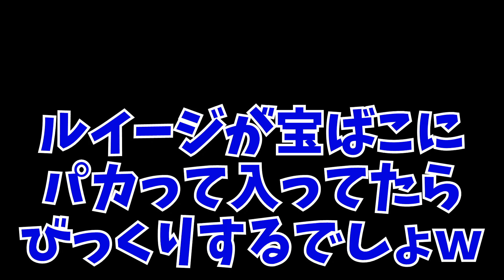【ゲーム遊び】「ほそマッチョ」#54 New スーパーマリオブラザーズ U デラックス【アナケナ&カルちゃん】New Super Mario Bros U Deluxe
☆彡みんなに笑顔を！このチャンネルでは大人も子供も安心して楽しめる動画を投稿してます☆彡
みなさんこんにちは「アナケナとカルちゃんとママケナ」です！
今回は大人気ゲームのNew スーパーマリオブラザーズ U デラックスで遊んでみました！マリオとキノピコとルイージはトッテンを探してるけどピーチ姫を助けることも思いだしたよ！是非動画でチェックしてみてください！

キノピコ･･･カルちゃん
マリオとルイージ･･･アナケナ

主に子供と一緒に遊べる「ゲーム遊び（実況）」を週に2～3本投稿してます！
◆マリオ
◆スマブラ
◆青鬼

再生数100万回以上の人気動画はこちら

↓【ゲーム遊び】マリオメーカー2でキノピコの家ごっこ遊び マリメ【アナケナ&カルちゃん】Super Mario maker 2

↓【ゲーム遊び】あばれろ青鬼の森 スマブラSPでむらびとたちが大ピンチ!?どうぶつの森は守れるのか!?【アナケナ&カルちゃん】Super Smash Bros

↓【ゲーム遊び】マリオメーカー2でマリオの家ごっこ遊び マリメ【アナケナ&カルちゃんのキッズアニメ】Super Mario maker 2

↓【ゲーム遊び】マイクラでキノピコのいえ遊び マインクラフト【アナケナ&カルちゃん】Minecraft